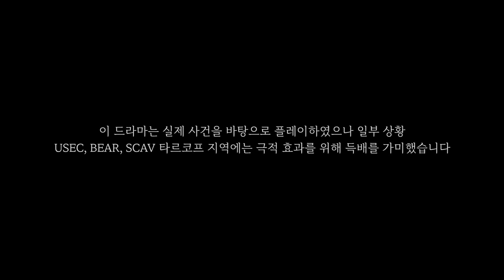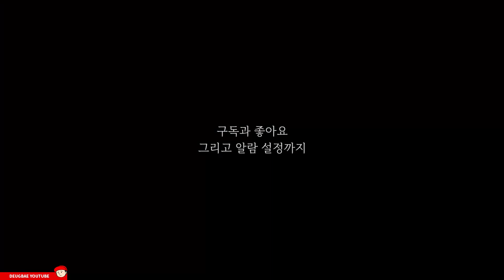[타르코프] 울트라맨 MCX 조합 최고 / Escape from Tarkov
재밌게 그리고 잔잔하게 보셨다면 만듀 만듀 만듀 만듀

* Desktop Specification

CPU : intel i9 - 9900KF
GPU : RTX 2080 Ti Vulcan X OC D6 11GB
RAM : Samsung DDR4 16x4 64G
MOUSE : BenQ ZOWIE EC2-B
MOUSE 2 : Logitech PRO WIRELESS GAMING MOUSE
MONITOR : BenQ ZOWIE XL2740 240hz
MONITOR 2 : BenQ SW270C
PAD : GLORIOUS PAD
PAD2 : CORSAIR  MM500 3XL Extended BLACK PAD
KEY :  ABKO HACKER K511 카일 광축
HEAD :  CORSAIR VOID PRO SURROUND 7.1Ch
HEAD 2 : BOSE QC 20 이어폰
SOUND : Creative 사운드 블라스터X G6